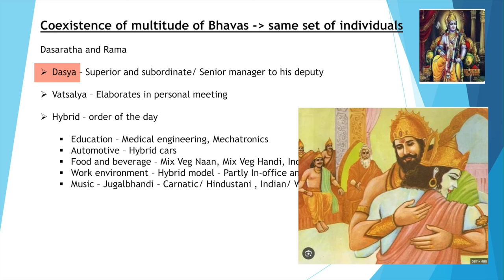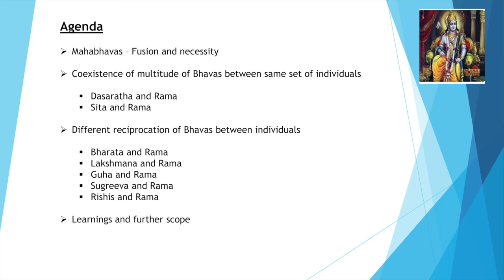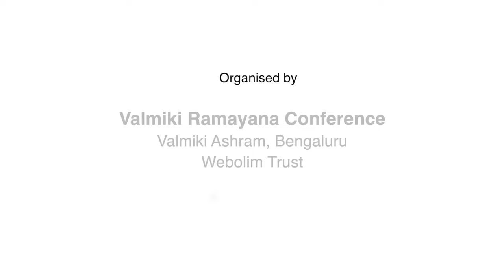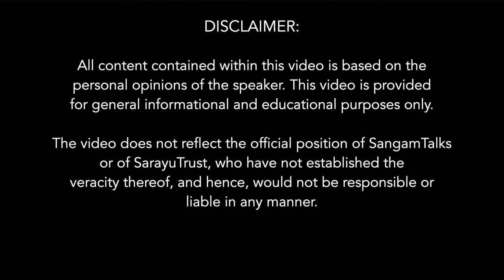Fusion of Mahabhavas | R. Thrivikraman | Valmiki Ramayana Conference 2023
Courtesy: Srimad Valmiki Ashrama WEBOLIM, Bangalore. Valmiki Ramayana Conference 2023

In the course of story telling Maharshi Valmiki has beautifully brought about the various Bhavas and this fusion of many bhavas breaks the monotony in story telling as well as beautify the narration. Experiencing many bhavas as the story progresses readers also understand many layers in the relationships and people's interaction with each other. It also elevates the empathy and depth in each relationship.

Speaker:
Shri. R.Thrivikraman

Topics Covered:
0:00 Fusion of bhavas brings variety
3:25 For sustenance of relations respect is important
6:10 Bhavas combined together give a new flavour
7:40 Dashratha's instructions for Rama
10:30 Dasya bhava and Vatsalya bhava
14:00 Madhurya bhava of Sita for Rama and Dasya for Hanumana
15:50 Sakhya bhava is recalled with Rama and Lakshmana
16:57 Shanta bhava of Sita
17:50 Madhurya bhava and Dasya bhava of Rama towards Sita
18:50 rama explains duty of a warrior to Sita - Sakhya bhava
21:00 Bharata's placing Rama's sandals on throne - revolution
23:40 Bharata feels dasya bhava towards Rama
26:30 Rama brings happiness to all but has sadness in his heart
29:25 Lakshmana as perceived by Sita
31:40 Rama thinks of Guha as friend but Guha feels Dasya bhava
32:50 Sugreeva - Sakhya bhava
35:12 Rishis approach Rama for help - Shanta bhava and Dasya bhava on both sides
37:25 Rama and Sita share many bhavas for each other
Q&A
39:02 Is there a co-relation between qualities and bhavas?
40:27 Shri Chaitanya says in other bhavas we cant see Madhurya bhava but in Madhurya bhava all other bhavas assimilate
41:15 Bhavas is always pure but expression is society based - conflict
42:20 Dasya bhava is triggered by certain qualities
43:25 Can rational thinking be a barrier to Bhakti bhava?